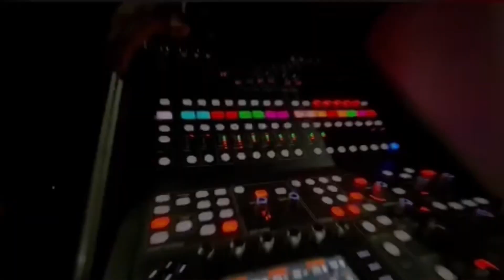كواليس نهائي كاس العراق